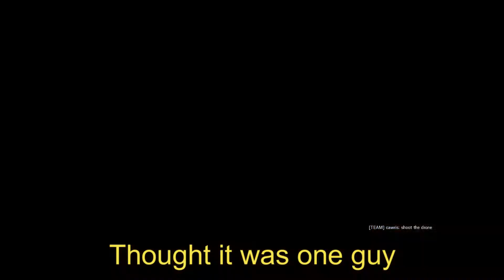Rainbow Six Siege But I Didn't Record anything but one game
Today's video is going to be a short one because I didn't I thought I had a lot of footage but i didn't so enjoy this short video.